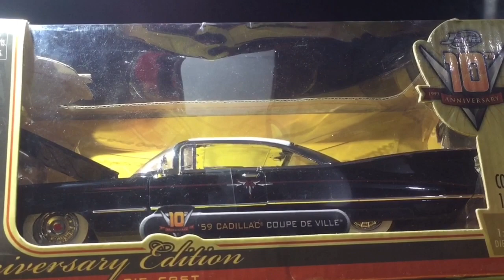Unboxing Vintage Collectibles From The USA ( Unboxing Part 5)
10th Anniversary Limited Edition From Jada Toys
Unboxing Chevrolet And Cadillac Toys